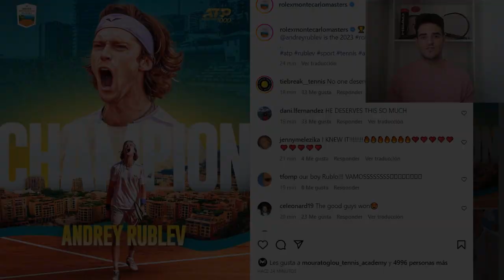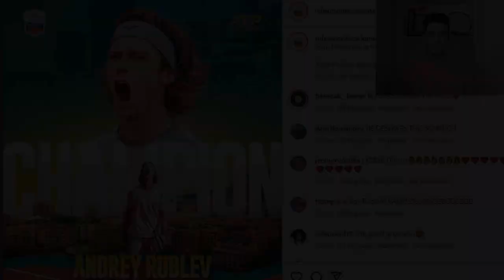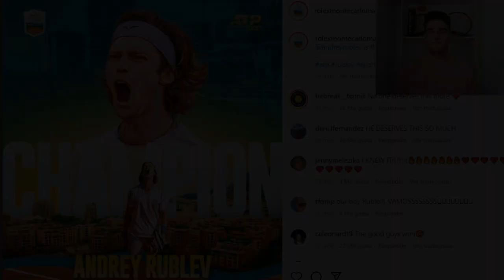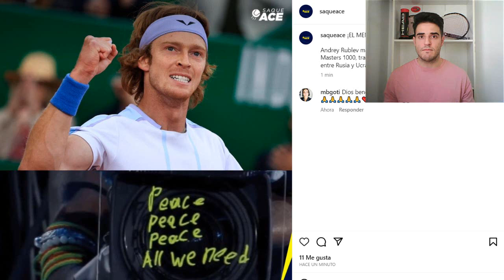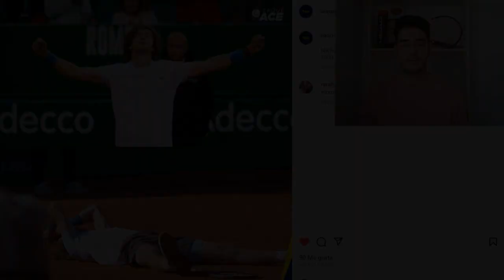¡¡LA REDENCIÓN DE ANDREY RUBLEV!! A LA TERCERA VA LA VENCIDA... "NADIE LO MERE MÁS..."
PARTIDAZO el que hemos vivido en la final de MONTECARLO entre RUBLEV Y RUNE. Por fin, el bueno de ANDREY CONSIGUE SU PRIMER MASTER 1000.